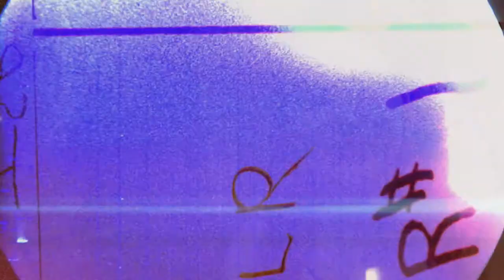Cicada Rhythm - In The Garden (eTown webisode #1188)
Athens-based Cicada Rhythm make their first appearance on eTown in their own backyard at the Georgia Theater. Check out this performance of "In The Garden".